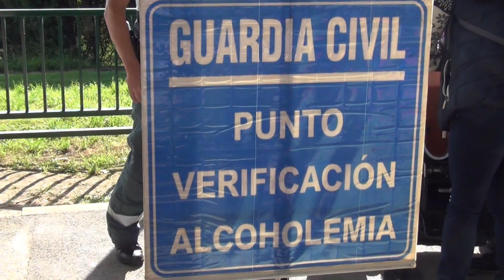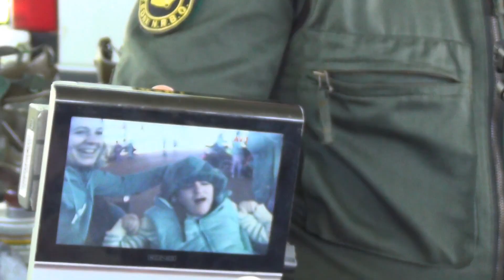Exhibición Guardia Civil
En el marco del “Plan Director para la Convivencia y Mejora de la Seguridad en los Centros Educativos y sus Entornos” se programó para el día 6 de junio, una exhibición de medios (exposición estática/exhibición) por parte de diversas Unidades/Especialidades del Cuerpo de la Guardia Civil. La jornada se desarrolló en la finca San Eutiquio  durante la mañana.